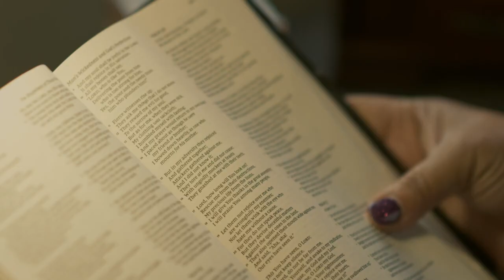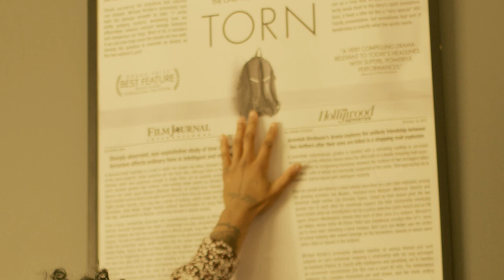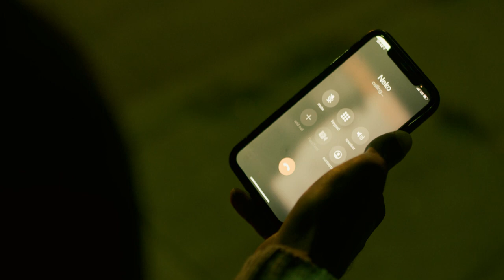Ditch Day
Based on a true story, Ditch Day captures the teenage years of Neko going through a transformation in his life after his father's death. He gets suspended from school without his mother knowing, and has a ditch party. Little did Neko know that this ditch party would get him in a world of trouble. Ditch Day is a drama-comedy film. You will laugh, cry, and feel the emotions that Neko shows throughout the film. He wants to do the right thing but is caught between trying to fit in and not disappoint his mama.

Writer & Director: Darrell A. Reynolds Jr. - RELL G
Assistant Director: Sophia Sobhani
Audio: Kai DeJesus
Director of Photography: Sophia Sobhani

Starring:
Conrad Cheeks
Stella Landry
Alyonee Boddie
Justin Bechman
Darian Evans
Kira Levandoski
Julian V. Williams

San Francisco Film School 2022